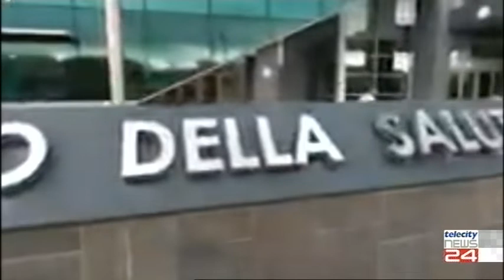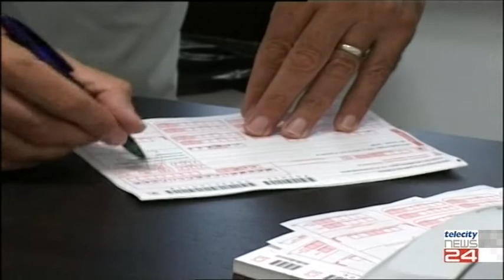16/02/22 - Sciopero dei medici di famiglia l'1 e 2 marzo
16/02/22 - Sciopero dei medici di famiglia l'1 e 2 marzo